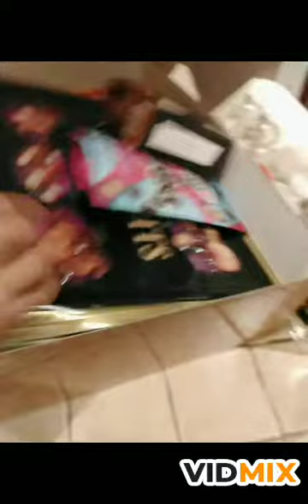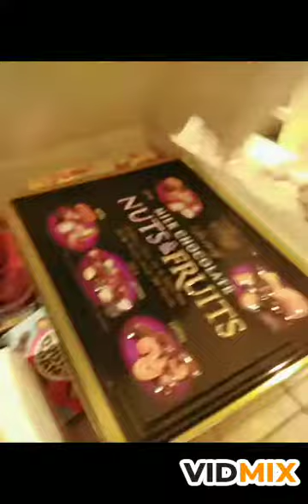Eid Mubarak mga Lalabs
JB love ofw